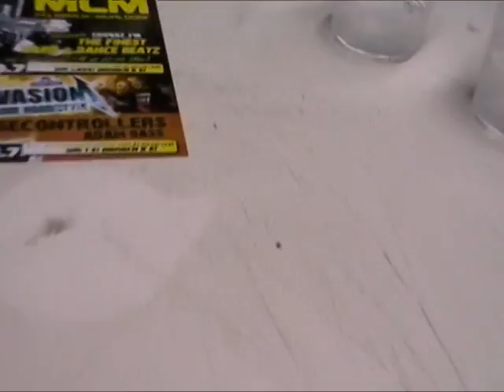Djane Cassey Doreen im MCM Feldbach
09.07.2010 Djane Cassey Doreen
Live im MCM Feldbach